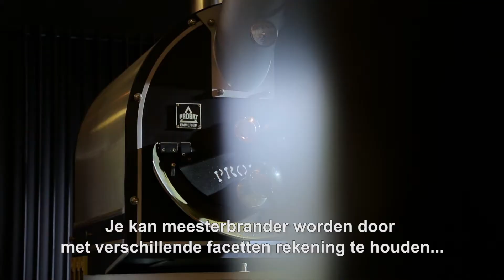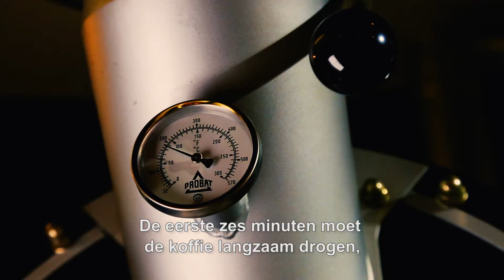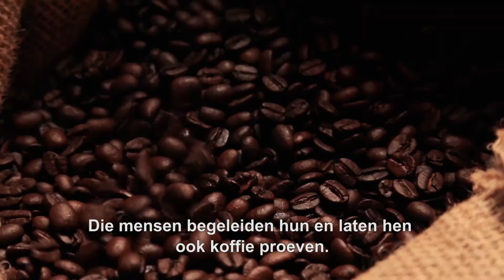Exclusief - Koffiebranden met meesterbrander Wim Claes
De eerste Exclusief video is er! Een korte film over de kunst van het koffiebranden. Meesterbrander Wim Claes over het brandproces en zijn liefde voor dit vak.